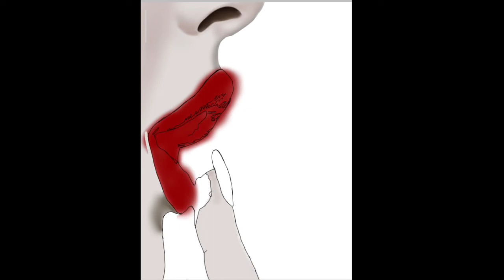DIGITAL PAINTING || DRAW BY SUKALYAN MONDAL ART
SUKALYANMONDALART
WELLCOME TO ALL OF YOU IN MY NEW VIDEO.SO TODAY’S VIDEO WILL BE ABOUT SKETCH.LOOK AT THE WHOLE THING AND LET US NO THE COMMENT HOW IT FELT.SO ENJOY THIS VIDEO AND KEEP SUPPORTING ME GUESSES.
DRAWING MATIRIALS TO WORK IN MY DRAWING
DRAWING PAGE- phone display A4 page.
TIME –  45 minutes
MY ACCOUNTS
HASTAG
TOOLS TO USE IN DRAWING
1. SKETCH PENCIL FOR BEGGINERS-  Artline Drawing Pencil with Paper Stumps Blender and Pencil Exntender: Amazon.in: Office Products ( PENCILS AND PAPERSTAMP SET)
2. WHITE GEL PEN-  Sakura 57454 Gelly Roll Classic Ass't (05/08/10) 3pk Pen, White: Amazon.in: Office Products ( BEST PEN)
3. WHITE CHARCOAL PENCILS-  Mont Marte Sketching Drawing Portrait Shading for Student Professionals Hobbyist Artist (3 White Charcoal Pencils): Amazon.in: Office Products
4. BLACK CHARCOAL PENCILS-  Paaroots Black Woodless Charcoal Pencils, 3 Piece. Features 3 Grades of Charcoal Including Soft, Medium and Hard.: Amazon.in: Home & Kitchen
5. SKETCH PERNCILS SET-  Kurtzy Artist Pencil for Sketching Drawing Art Pack of 12 with Metal Case B 2B 3B 4B 5B 6B 7B 8B HB H 2H F: Amazon.in: Home & Kitchen
6.  BEST SKETCHING FULL SET-  Kurtzy Sketching Graphite Charcoal Drawing Pencils Set for Artist, Kids and Adults with Zipper Carry Case (33 Pcs): Amazon.in: Home & Kitchen
7. WATER CIOLOUR- Camlin Kokuyo Artist 5ml Water Color Tube - 24 Shades (Multicolor): Amazon.in: Office Products
8. WEATER COLOUR BRUSH-  Faber-Castell Paint Brush Set - Round, Pack of 7 (Navy Blue): Amazon.in: Office Products
9. WATERCOLOUR PALATE-  Brustro Folding Box 33 Well Plastic Palette 26x13 cm with Brustro Aqua Squeeze Brush Small and Brustro Watercolour Paper 200 GSM, 5" X 7": Amazon.in: Office Products